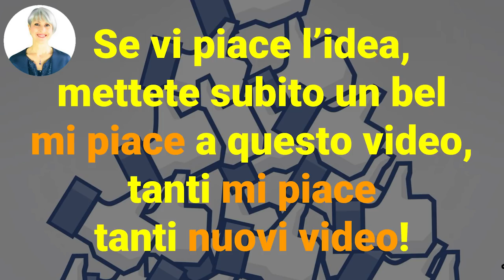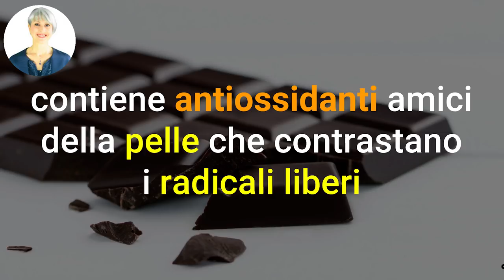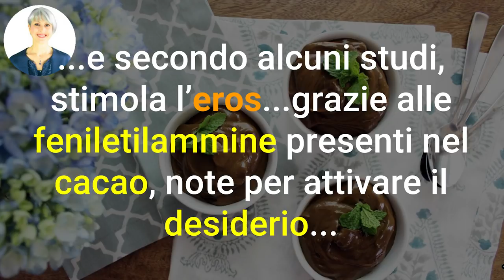DIMAGRIRE MANGIANDO DOLCI? RICETTA BUDINO MENTA e CIOCCOLATO light dietetico senza zucchero!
Ciao amici! Ecco una ricettina light e dimagrante per mangiare dolci e dimagrire... il mio budino al cioccolato senza latte, zucchero, uova, goloso, sfizioso, facile e veloce!

Nota bene

Simona Vignali